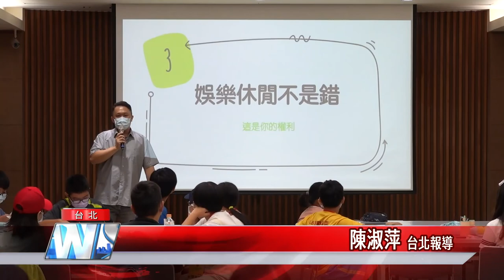媒觀|五星獎|兒少節目|兒少評審培力營 營隊學員踴躍發言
台灣媒體觀察教育基金會今年策畫的2021「兒少評審培力營」，特別邀請專業講師介紹「兒童權利公約」，
讓兒少了解自身的主體性與發聲權，另外也安排兒少節目的執行製作分享節目的製作過程，參與的學員也紛紛針對兒少節目提供想法，整場的互動相當熱絡。